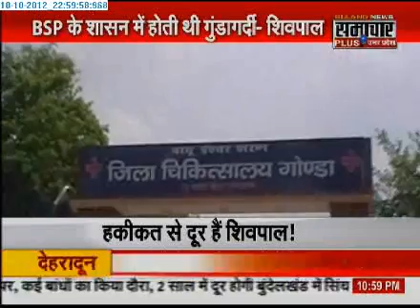1110 Samachar Plus Special Show on Actress Rekha 2